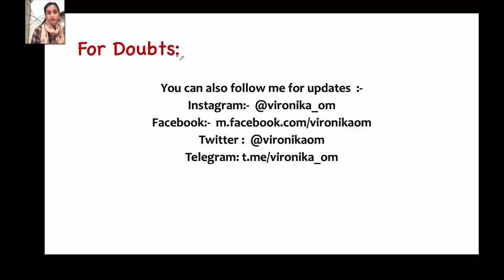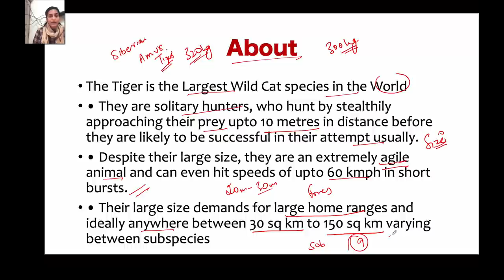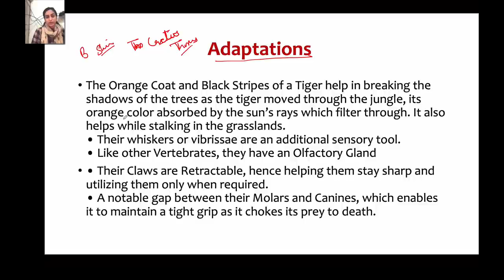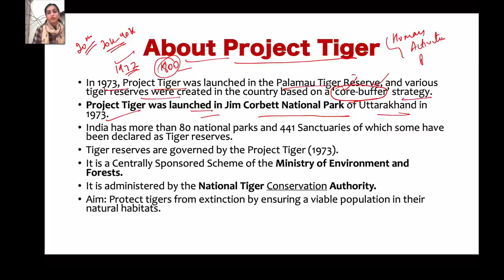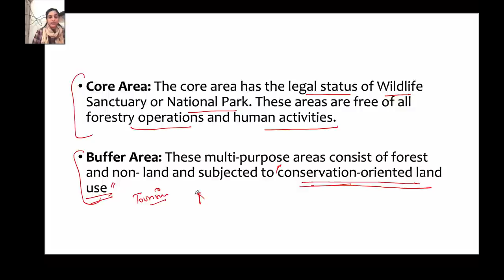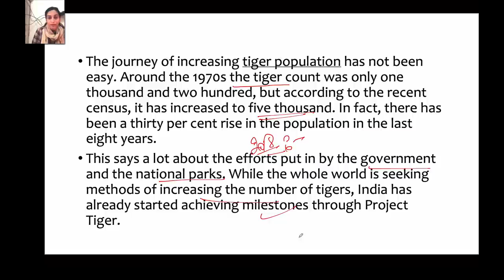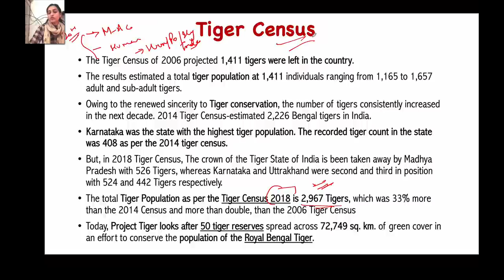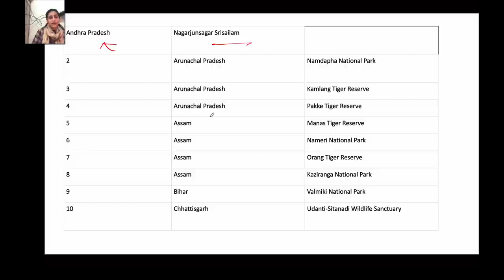Project Tiger in India - Facts about Project Tiger - Is Project Tiger a Success or Failure?